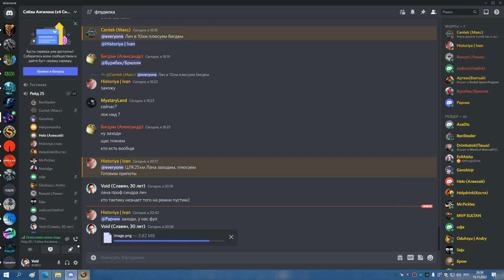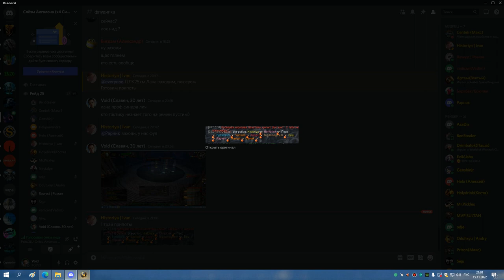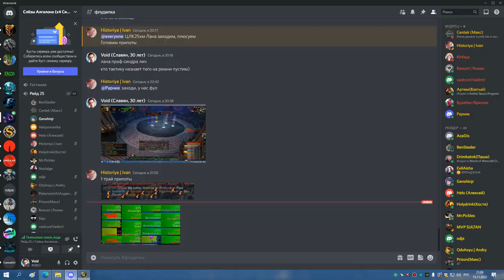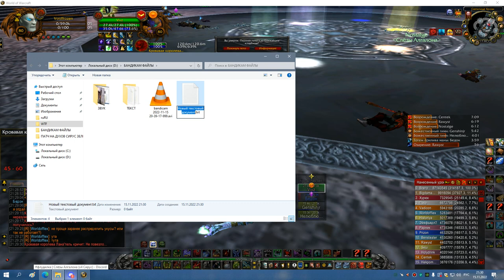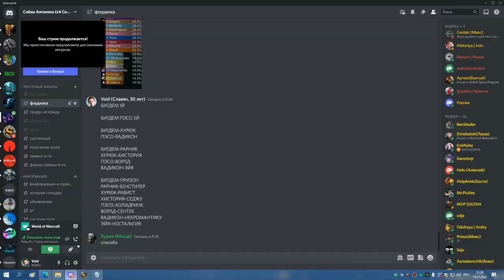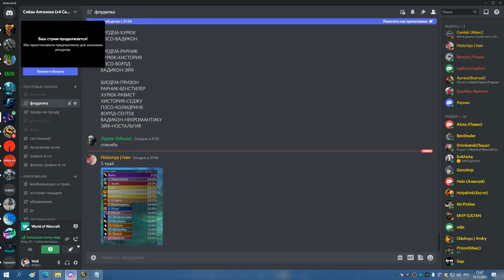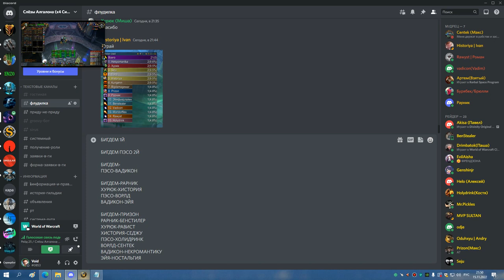1я часть ЛАНА 25 гер БДК 15 11 22